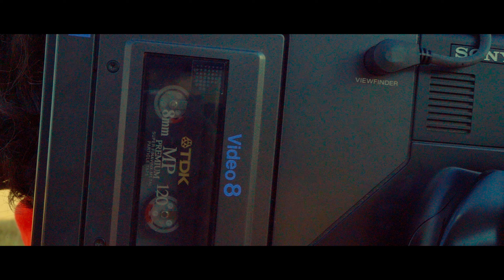Not Your Happiness - They BC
Subscríbete